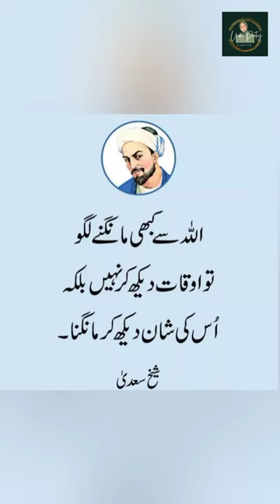Sheikh Saadi Quotes 📜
Assalam-u-Alaikum ☺️
We are a platform dedicated to sharing and promoting the rich tradition of storytelling in the Urdu language. Our goal is to provide a space for people to discover and enjoy a wide variety of stories from different genres and time periods.

We hope that you enjoyed the story and found it engaging and entertaining. We strive to bring you the best in Urdu storytelling, and we appreciate your support. Thank you again for watching!

. Urdu Quotes
. Golden Words
.abhira status
. khudgarzi song

Urdu quotes
Urdu quotations
aqwal
aqwal e zareen
Urdu Stories
Sachi Kahaniyan
Islamic Waqia
Islamic Story Urdu
Urdu Poetry
Islamic Poetry
Peaceful Islamic Poetry
sufiyana kalam
Hazrat Ali Quotes
2 Lines Urdu Poetry
two lines urdu poetry
2lines urdu poetry
2 lines urdu shayari
urdu shayri
islami waqiat
karbala waqia
islami aqwaal

Allah
sheikh saadi
sheikh saadi
sheikh saadi story

bano qudsia
islamic poetry
islamic quotes
best poetry
best poetry background music

best urdu songs
collection
best urdu keyboard for
android

poetry
poetry urdu
poetry baba farid ganj shakar
poetry status
poetry background music
poetry sad
poetry love

. islamic
. islamic cartoon
. islamic ringtone
. islamic video
. islamic status
. islamic son
. islamic movies in urdu
. islamic stories
. islamic shorts
. islamic calendar 2023
. islamic channel
. Islam
. islamic
. islamic cartoon
. islamic status
. islamic stories
. islamic poems
. islamabad
. islam
. islamic ringtone
. islamic cartoon in urdu
. islamic videos
. islam makhachev vs charles
  oliveira
. best urdu songs
. aesthetic
. aesthetic urdu
. aesthetic video
. aesthetic status
. aesthetic urdu songs
. aesthetic urdu poetry
. aespa
. aesthetic songs
. aesthetic safdar
. aesthetic vlog
. amazing urdu status
. amazing urdu status
. amazing status
. amazing hindi status
. amazing hindi poetry
. amazing hindi shayari
. amazing hindi quotes
. urdu story centre channel
. urdu kahani center
. urdu story centre
. urdu center voice
. urdu drama
. urdu serial
. urdu song
. urdu story
. urdu naat
. urdu 1
. urdu status
. sad status
. whatsapp status
. drama
. pakistani dramas